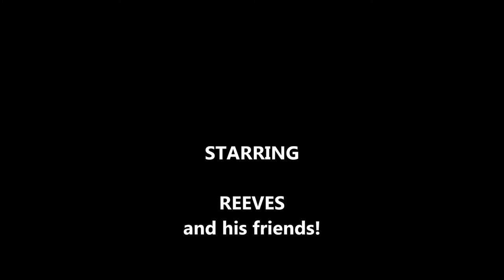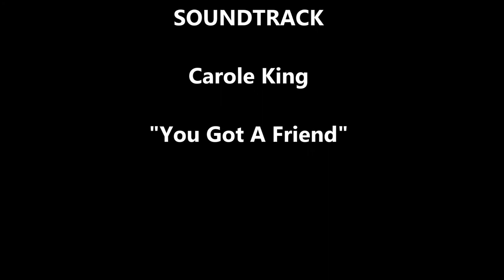Reeves Adoptable Min Pin / JRT Mix